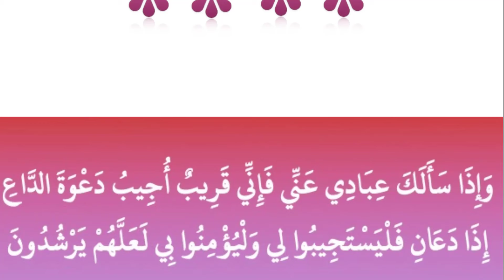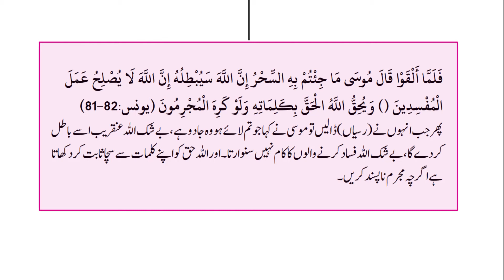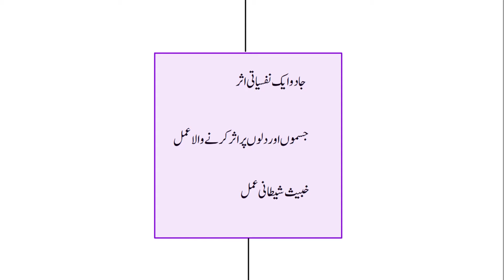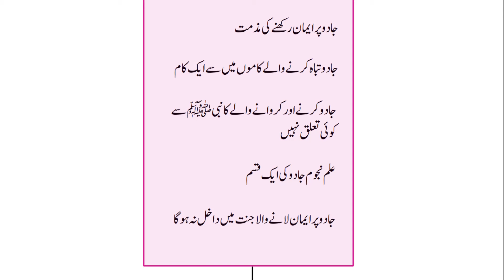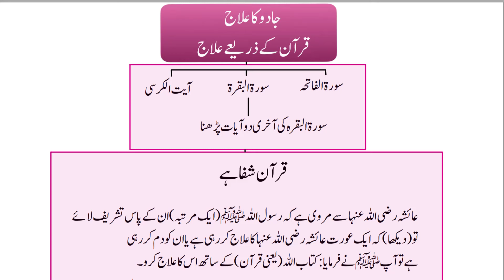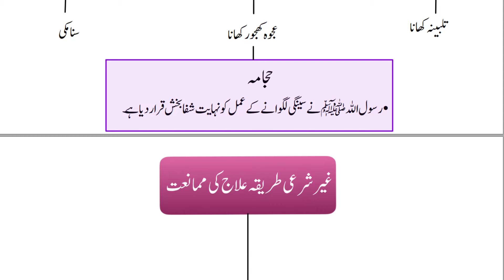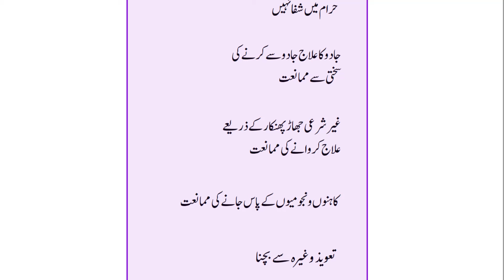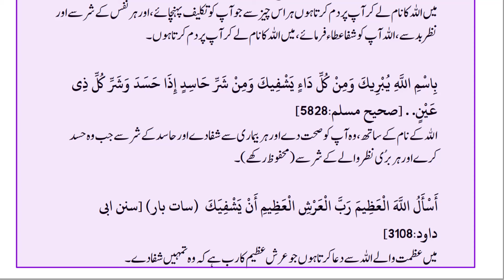Kalay Jadu Say Dasay Afrad yeh Dua Perh Lain | Jadu K Toor Ka Wazifa | By Dr Farhat Hashmi